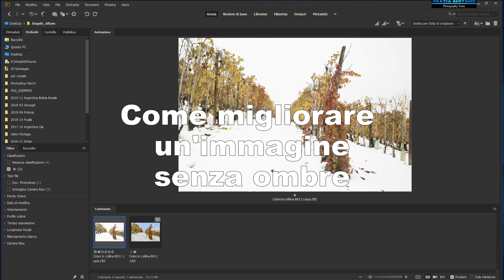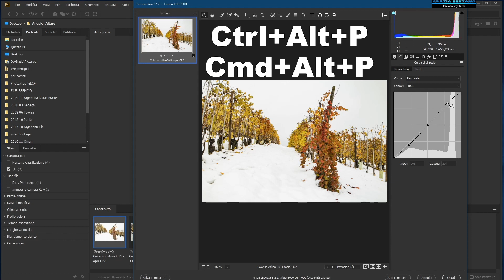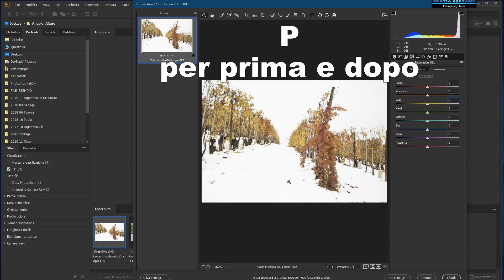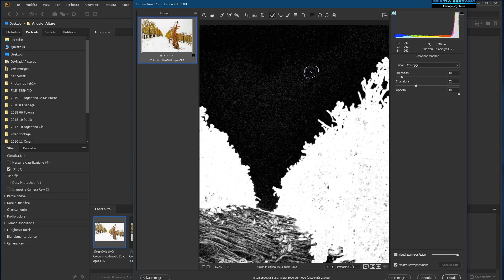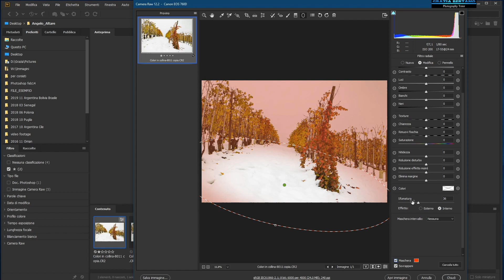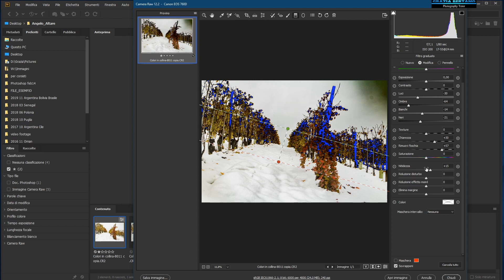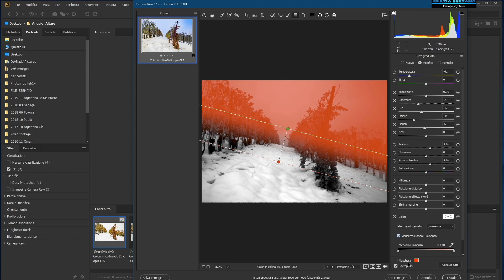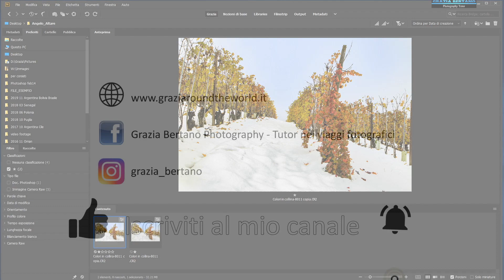Correggere le ombre sulla neve e vivacizzare l’immagine con Camera Raw e Lightroom.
Sulla neve, spesso, pur impostando i parametri di scatto in maniera corretta, capita che non ci siano ombre e contrasti. Il cielo e la neve diventano un bianco uniforme.
In questa video lezione vi insegno come correggere le parti dell'immagine utilizzando le maschere di luminanza in Camera Raw. La stessa correzione può essere fatta con Lightroom.
Ringrazo Angelo per avermi concesso di correggere la sua bellissima immagine.